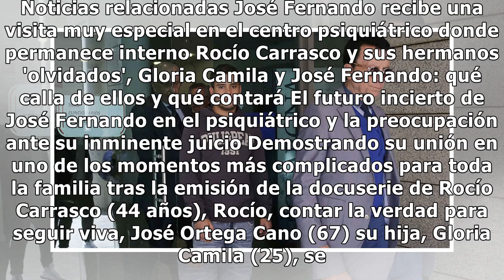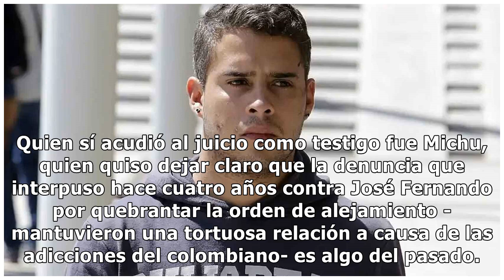Ortega Cano visita a José Fernando y desvela cuáles serán sus planes tras salir del psiquiátrico